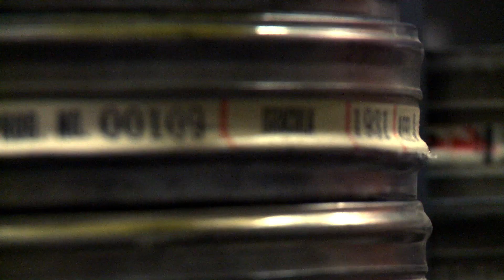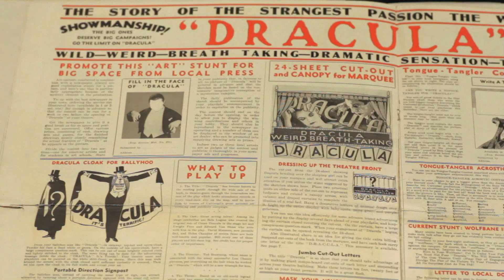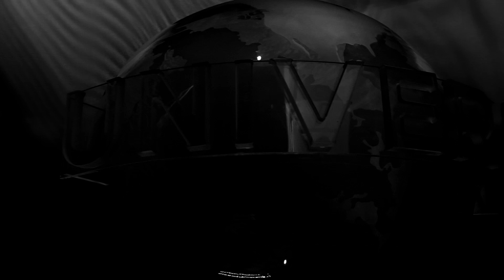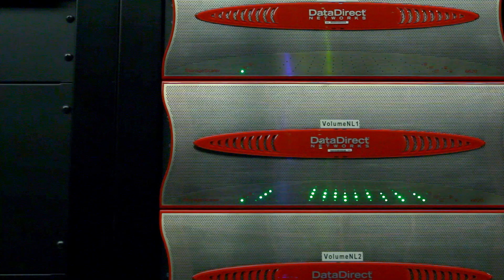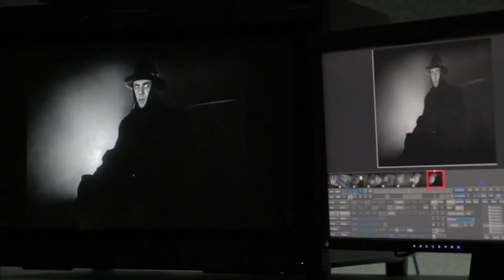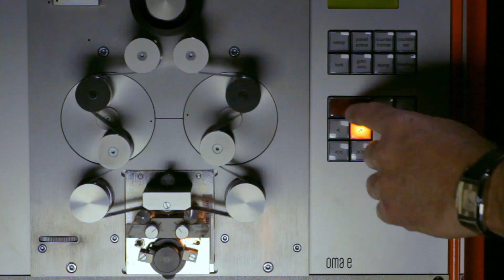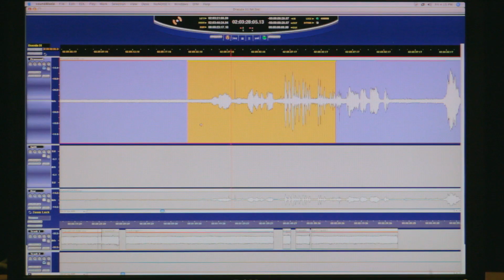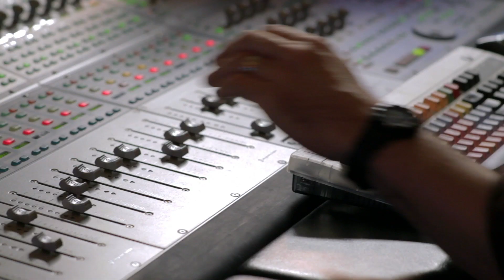Restoring Dracula (1931) | Full Documentary | Classic Monsters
Learn how the 1931 classic Dracula film footage was restored to its former glory in this special bonus documentary.

They dread that a vampire lives there. But Dracula, disguised as a driver, takes him there.